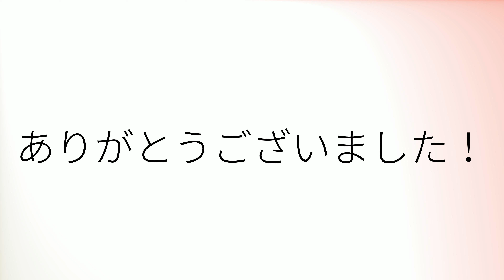Como pronunciar 'Asesor' en español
How to pronounce 'Asesor' in Spanish.
Comment prononcer 'Asesor' en espagnol.
Wie man 'Asesor' auf Spanisch ausspricht.
「Asesor」のスペイン語の発音の仕方